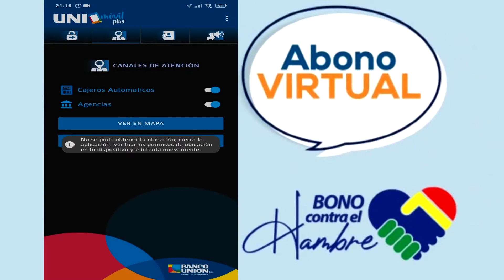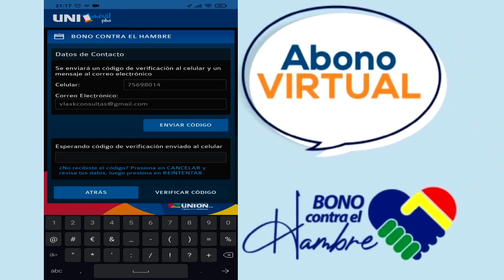SIGUE ESTOS PASOS SI LA APP UNIMOVIL PLUS DEMORA EN ENVIARTE EL CORREO DE VERIFICACIÓN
No cometas estos errores
🔴Si la App UNImovil Plus demora en enviarte el correo de verificación no intentes dar la opción reenviar código.
🟢Recuerda que solo tienes tres intentos una vez excedas los tres intentos te saldrá un mensaje diciendo intente mañana.
Que debes hacer en este caso
🟠Si demora en enviarte el correo de verificación cierras la App notaras que te llegara el correo de verificación demasiado tarde pasara a lo mucho 5 minutos una vez que te llegue el correo vuelves abrir nuevamente la App pones tu numero de celular y tu correo.
🟣Le das clic en enviar código una ves te llegue el código por SMS entras a tu correo ingresas al correo que te llego anteriormente y le das Verificar.
🟢Vuelves a la App y le das verificar y listo continuas con el proceso.

Eso sería todo denle me gusta y compartan el video espero que sea de gran ayuda. Dejen sus comentarios cualquier consulta les responderé